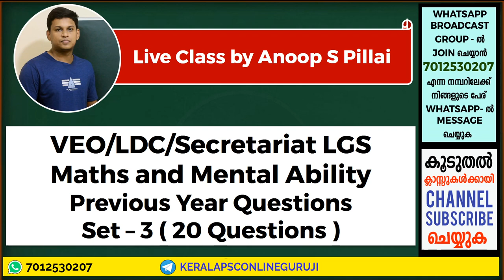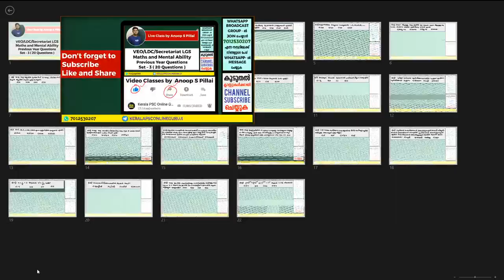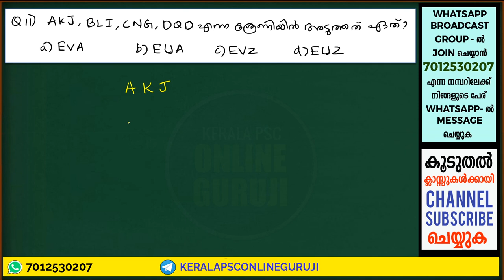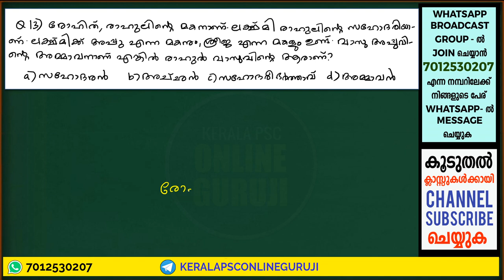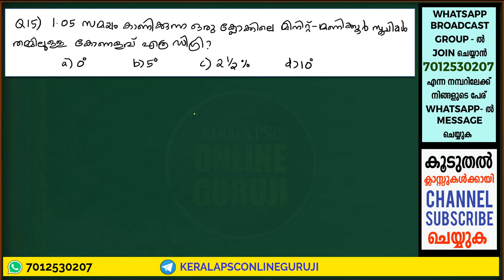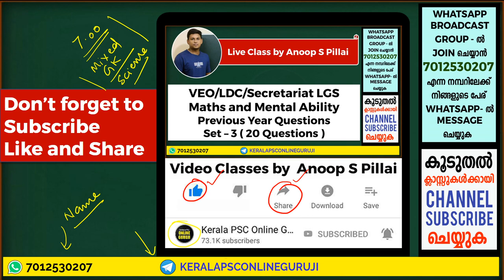Question Set 3 | VEO/LDC Maths and Mental Ability Previous Year Questions Workout | Live Session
In this session we are discussing the previous year Maths and Mental ability questions asked in various exams conducted by Kerala PSC. These sessions will be beneficial for aspirants preparing for VEO/LDC/Secretariat LGS Exams.